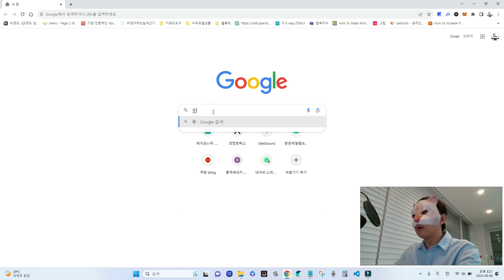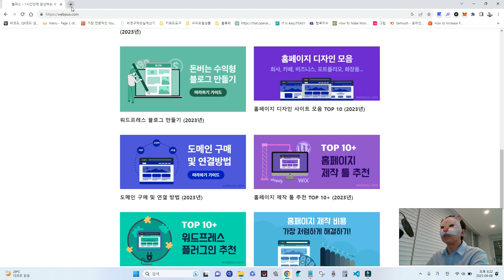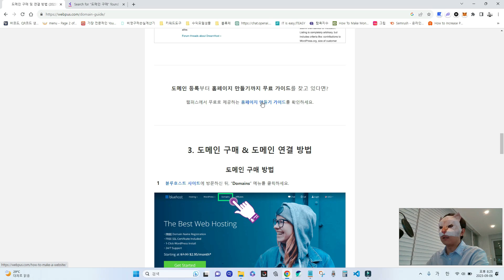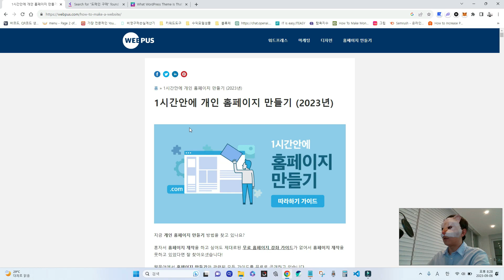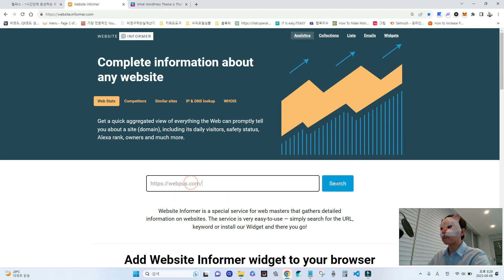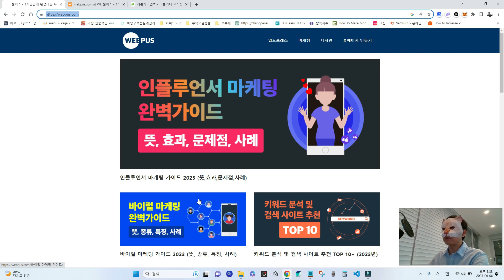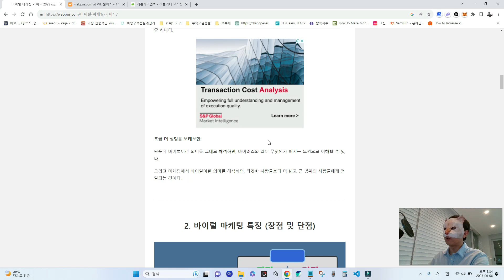워드프레스 블로그 이정도 방문자는되어야 애드센스 월100만원 번다. 블로그의 정석 수준임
조금 짧게 고수의 워드프레스 블로그 두번째 사례분석 올립니다.
이정도 되면 한달에 100만원은 벌 수 있는 사이트가 아닐까 합니다.
물론.. 어디까지나 추정이기 때문에 아닐 수도 있습니다만...
이 수준은 되어야 돈번다 라고 할 수 있을것 같네요.

지난 리틀자이언트 사례와 너무도 똑같은 형태의 사이트.
이분은 이렇게 만드는게 답이라고 생각하신것 같습니다.

된다는 거죠. 중요한건 콘텐츠입니다.